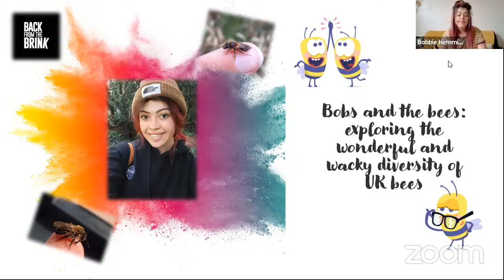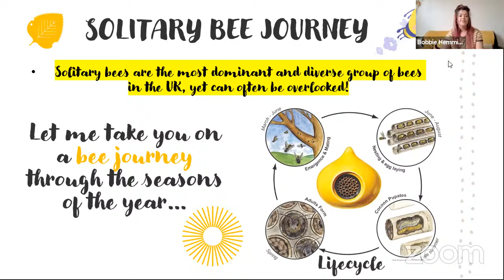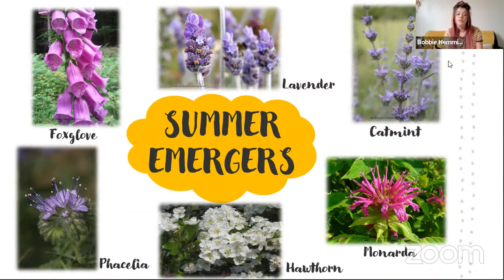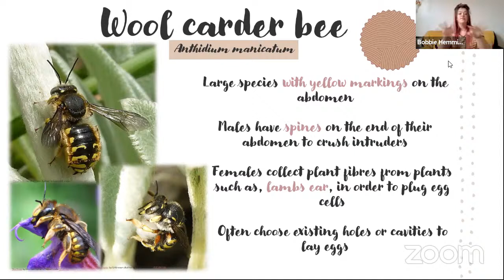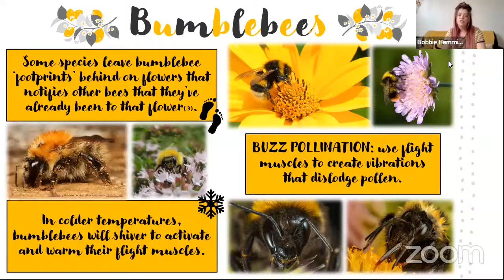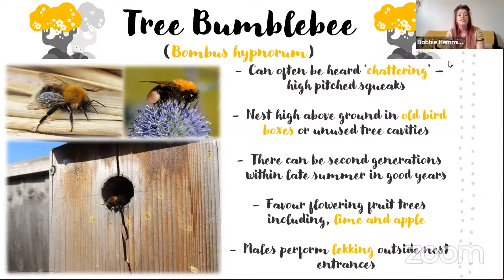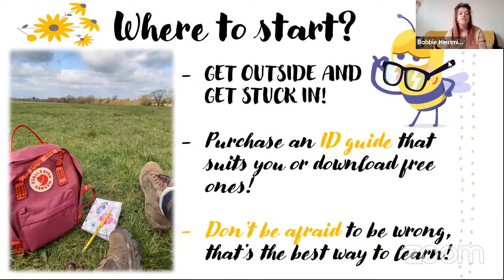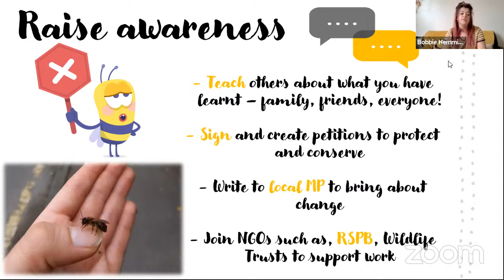Bobs and the Bees: Exploring the diversity of UK bees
Bobbie Hemmings, bee expert, tells us all about the incredible world of UK bees